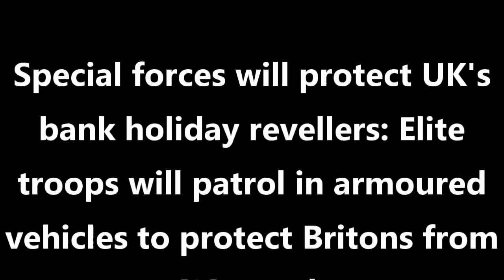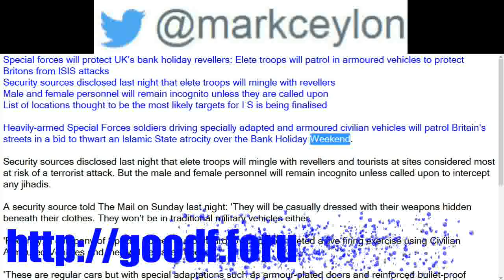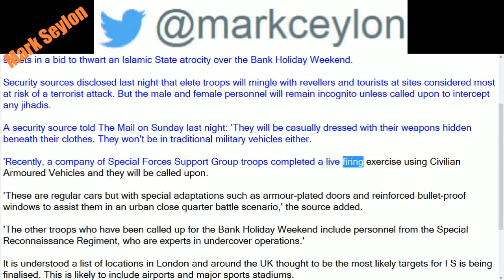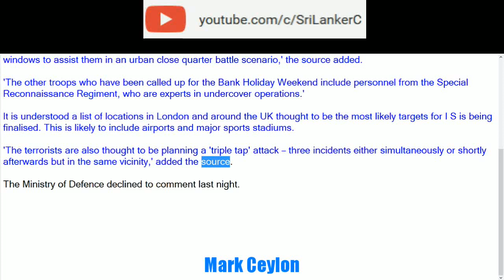Special forces will protect UK's bank holiday revellers